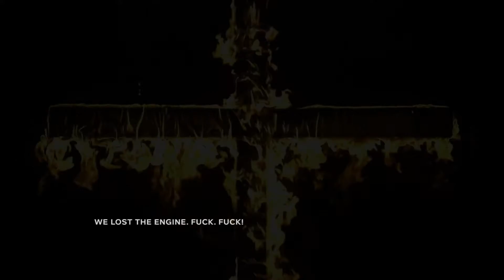Scary People Are Scary- Outlast 2 Demo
I hate scary games but I had 20 minutes to kill so i decided to spend them trying not to be killed in the demo for Outlast 2. Made in Adobe Premiere, so... twice the production budget with the same shi**y edits you'll come to love.